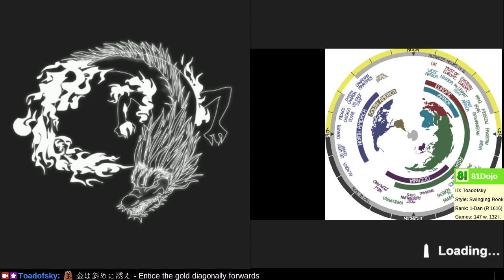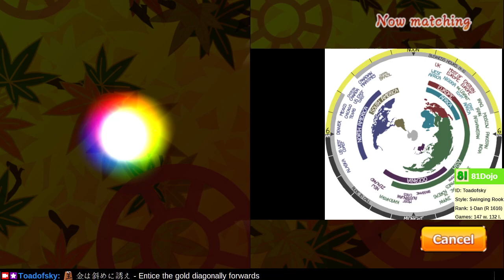[329] Path to 1-Dan on Shogi Wars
A bad move invites more bad moves.